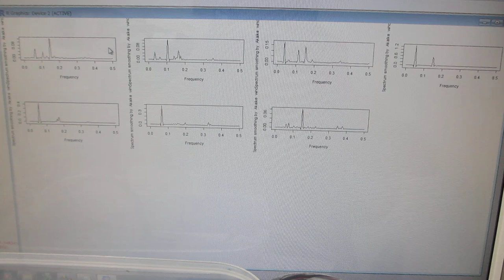低周波の共振現象と、高周波の非線形現象をコントロールする実験（超音波システム研究所）